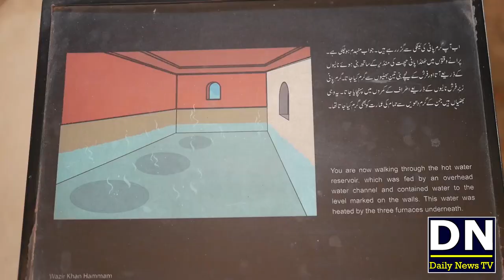Shahi Hamam Lahore Updated | Ancient Royal Bath | 400 Saal Purana Shahi Hamam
Shahi Hamam Delhi Gate Lahore, The Gates of Lahore, Shahi Hamam | Secrets of Lahore, Mughal-era Royal Bath Unearthed at Lahore Fort
History of Royal Bath. Oldest Royal Bath in Lahore. Ancient and historical royal bath of Lahore.